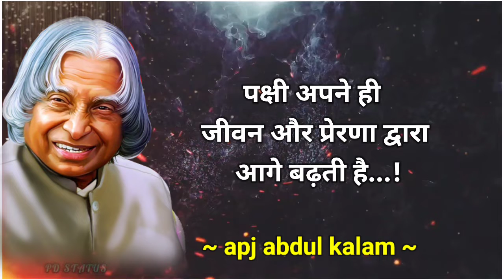APJ ABDUL KALAM Inspirational Quotes Hindi | Life Changing Quotes Hindi | Sanjeev Motivation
Quotes :-
:- Sanjeev Kumar